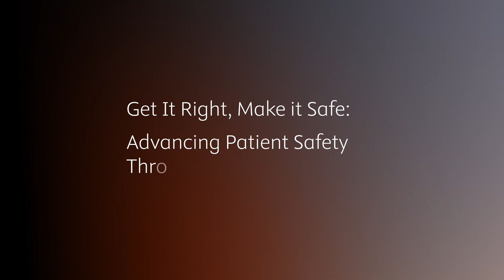Dia Internacional Seguridad del Paciente 2024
Celebramos el Dia Internacional del Paciente con el Clinical Best Practice Council de Elsevier. en Inglés con subtítulos en español.

Lai Junqueira: He tenido el privilegio de escuchar grandes ejemplos y grandes historias sobre iniciativas que avanzan la seguridad del paciente en todo el mundo durante nuestros talleres de cero daños, y un área clave que ahora está emergiendo y siendo cada vez más discutida en esos foros es el papel fundamental de mejorar la seguridad diagnóstica, considerando tanto factores sistémicos como cognitivos.

Los factores sistémicos son vulnerabilidades organizacionales, como la documentación ineficiente de la atención o el trabajo en equipo ineficiente.

Los factores cognitivos están relacionados con los procesos mentales involucrados en el diagnóstico, los posibles sesgos, la fatiga y el estrés. Una de las formas en que estamos apoyando el avance de diagnósticos seguros es a través del uso de herramientas de apoyo a la decisión clínica.

Estas herramientas, por concepto, proporcionan a los profesionales de la salud una guía basada en evidencia que, cuando se integra en el flujo de trabajo, puede actuar como estímulos, ayudándoles a tomar decisiones más precisas y oportunas. Considerando tanto factores sistémicos como cognitivos, he invitado a mis colegas del Best Clinical Practices Council.

Para compartir sus pensamientos y diferentes perspectivas sobre el diagnóstico.

Sus ideas nos ayudarán a comprender mejor las complejidades y la importancia del diagnóstico

Ahora depende de nosotros trabajar juntos para asegurar que cada paciente reciba el diagnóstico preciso y oportuno que merece.

Hazlo bien, hazlo seguro.